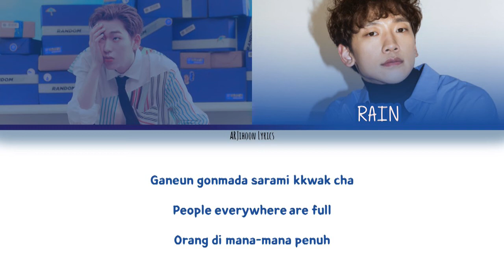[ROM/ENG/INDO] ZICO ((지코) – Summer Hate (Feat. Rain (비)) ~ Color Coded Lyrics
Please comment for the request:))